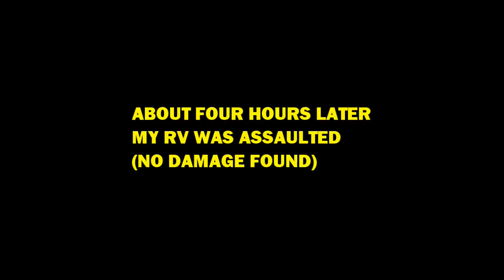Car and RV Attacked the Same Day!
Both my Jeep and RV got attacked the same day, and it was (in my opinion) from the Lord, because I was going to start up another channel to try to make some money. I believe this is the [Pro 6:23  ... reproofs of instruction are the way of life:] Seeing this as from the Lord I repented to start another channel based on media analysis.

Or send to:
Richard Bruce
USA